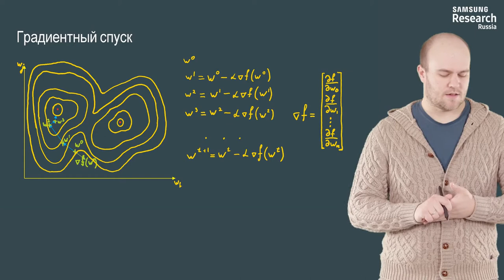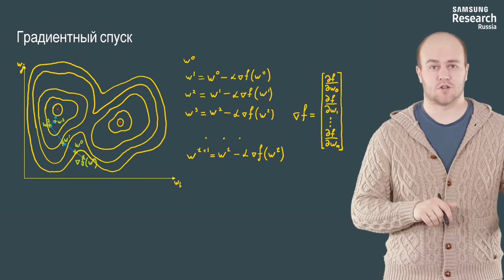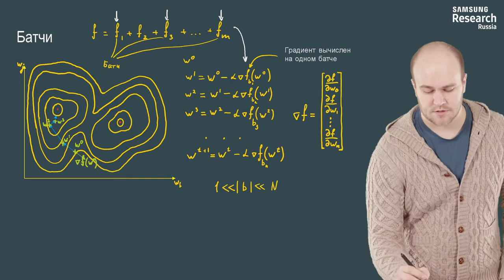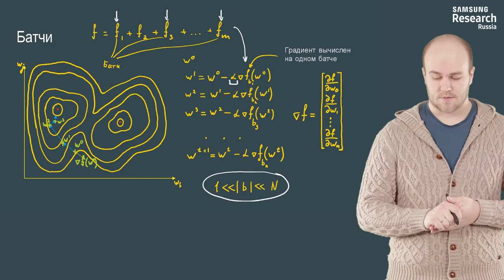Нейронные сети и компьютерное зрение - 85 урок. Самый обычный градиентный спуск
Автор: Михаил Романов, Игорь Слинько, Николай Капырин

Задание для закрепления:

Что произойдет, если мы будем выбирать объекты с возвращениями (один и тот же обьект может входить в батч до N раз), и в батче размера N все объекты окажутся одинаковыми? Отметьте все верные утвеждения

(Используем обычный градиентный спуск)

Выберите все подходящие ответы из списка:

* Если функция потерь по батчу равна средней функции потерь на обьектах, то шаг обновления параметров будет таким же, как для стохастического градиентного спуска

* Если функция потерь по батчу равна сумме функций потерь на обьектах, то шаг обновления параметров будет таким же, как для стохастического градиентного спуска

* Если функция потерь по батчу равна сумме функций потерь на обьектах, то шаг обновления параметров будет таким же, как для стохастического градиентного спуска со скоростью обучения, увеличенной в N раз

* Обязательное требование -- наличие разных объектов в батче, иначе постановка задачи оптимизации некорректна и градиентный спуск не будет работать